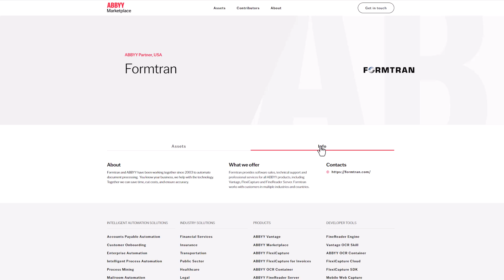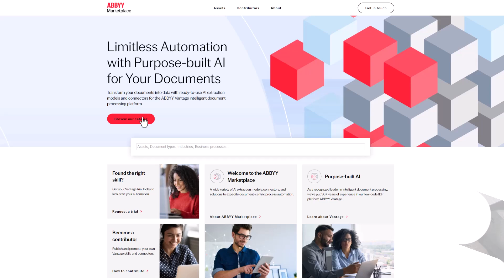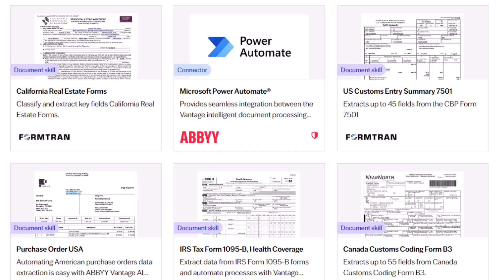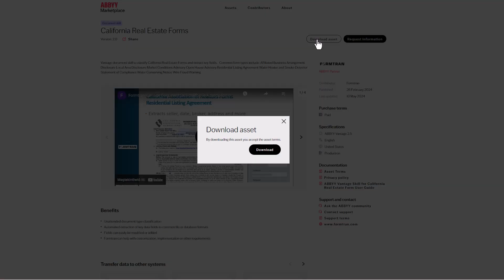ABBYY Vantage Tutorial: How To Use the ABBYY Marketplace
Watch this tutorial to learn how to use the ABBYY Marketplace to find, install, and publish skills for ABBYY Vantage. To learn more about ABBYY Vantage, please

Do you want to enhance your expertise about ABBYY products and solutions? Find out about training and certification options on ABBYY University
If you have any questions or comments, please use the following ABBYY University community forum.
Connect with like-minded professionals in our ABBYY University LinkedIn Community Hub